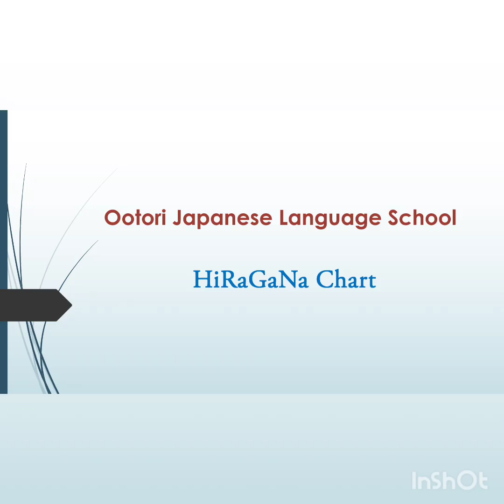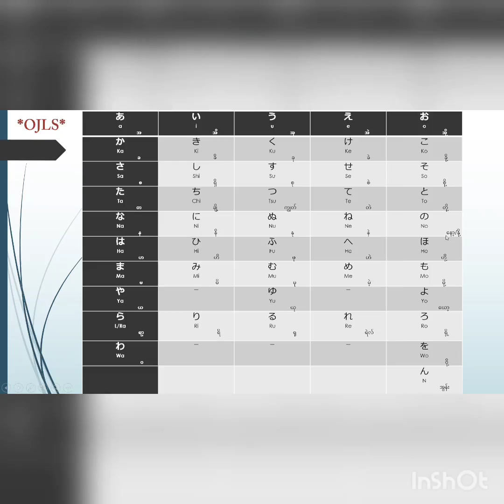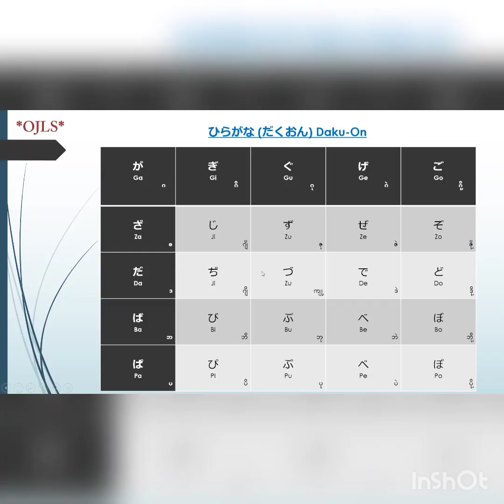Entry Level Hiragana & Hiragana Dakuon Chart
Entry Level Hiragana & Hiragana Dakuon Chart By Ootori Japanese Language School.